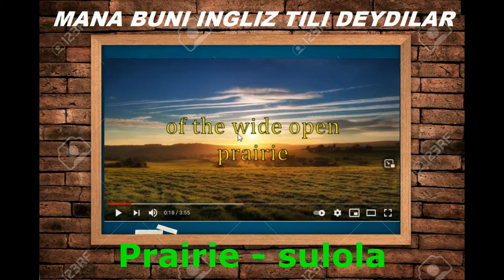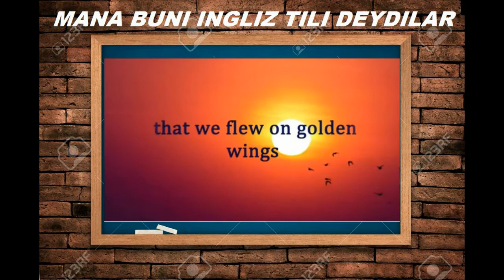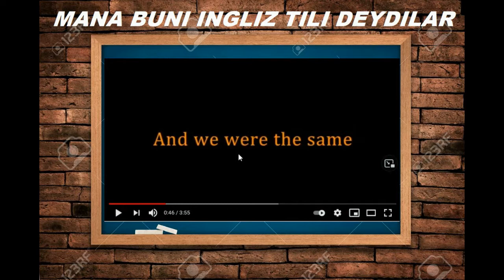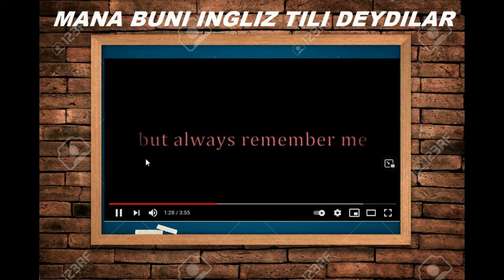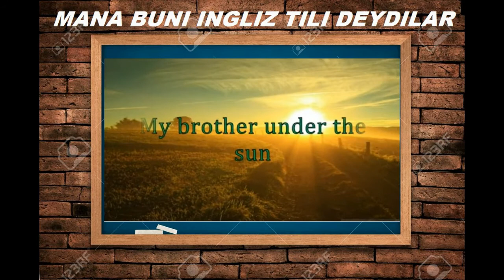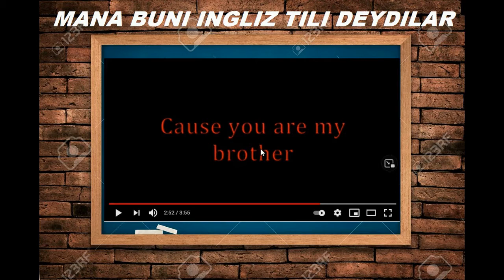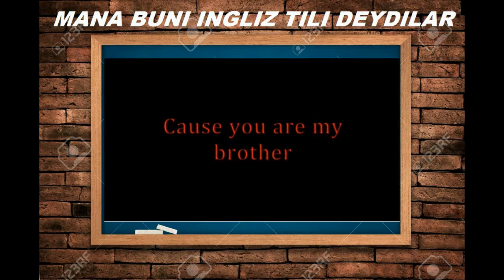INGLIZ TILIDA QO'SHIQ. #56 MANA BUNI INGLIZ TILI DEYDILAR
ESLATMA: QO’YIB BORILAYOTGAN VIDEOLAR SIZNING MULOQTINGIZNI RIVOJLANTIRISH UCHUN. AMMO QO’LINGIZGA RUCHKA VA DAFTAR OLIB YOZING DEGAN NARSAMNI YOZMAS EKANSIZ, SIZ UCHUN BU DARSLARDAN HECH QANDAY FOYDA BO’LMAYDI. ILM OLISHDAN HECH QACHON CHARCHAMANG. O’RGANAYOTGAN ILMINGIZ HAYRLI ISHLARDA HIZMAT QILSIN
Ingliz tilini o’zingiz yoqtirgan kino, qo’shiq yoki yoqtirgan aktyorlaringizni intervyularni birgalikda tarjima qilib o’rganing. Ushbu kanal kim ingliz tilida muloqotini rivojantirmoqchi bo’lganlar uchun yordam beradi. Kanaldagi videolarni tartib bilan ko’rmoqchi bo’sangiz unda pleylistga o’tib tartib bilan ko’rishingiz mumkin. Marhamat ko’rib, eshitib, tushunib bahramand bo’ling.
Inglizcha kino tarjimalari
Inglizcha qo’shiqlar tarjimasi
Inglizcha intervyu
Ingliz tilida grammatika
Ingliz tilidagi tayyor gap birikmalari
Ingliz tilidagi sizga begona bo’lgan so’zlar
 English is easy to learn